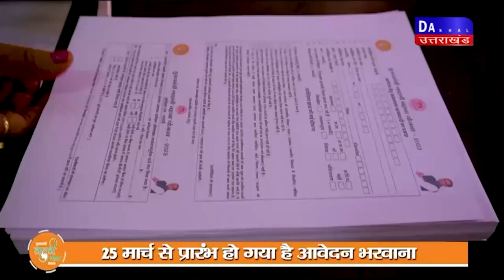DAKHAL NEWS कैबिनेट मंत्री ने की यमुनोत्री तक की पैदल यात्रा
कैबिनेट मंत्री ने की यमुनोत्री तक की पैदल यात्रा
यमुनोत्री में पूजा कर  सुख समृद्धि की प्रार्थना